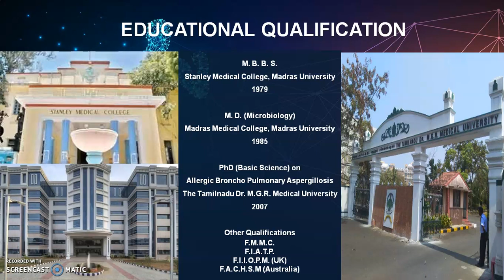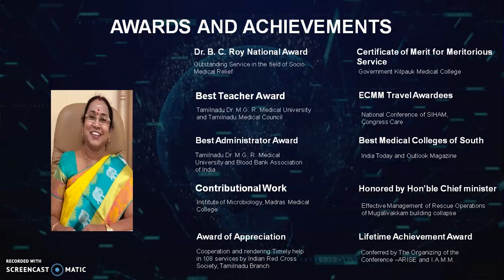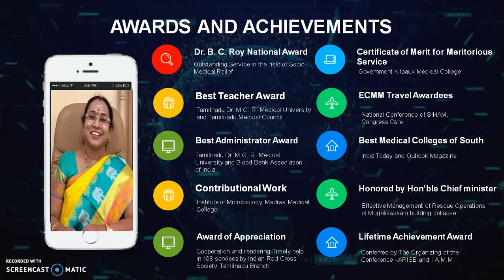Dr. S. Geethalakshmi, Vice Chancellor, Dr. MGR Educational and Research Institute, University.